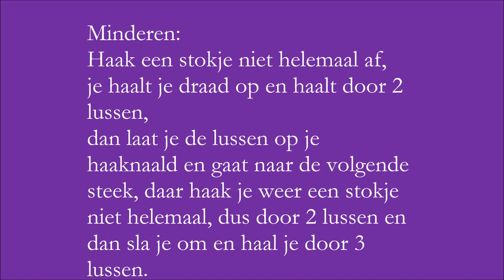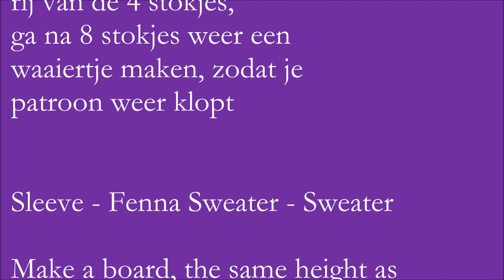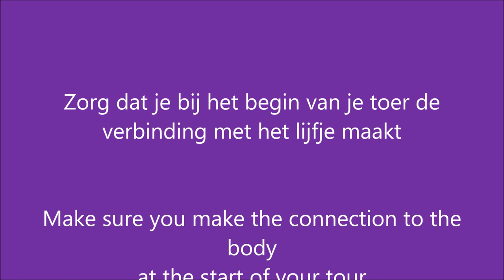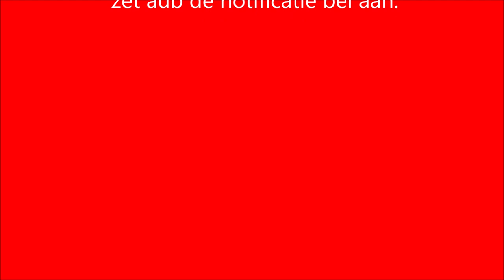♥️ iedereenkanhaken Fennatrui deel 2 tutorial Nederlands haken crochet#♥️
Leuk dat jullie weer kijken!!

Dit is deel 2 van de Fennatrui

Heerlijke Fennatrui!! De kleuren en het model, zijn prachtig en deze maak je helemaal naar jouw eigen maat!

Met haaknaald nummer 4 heb ik de fennatrui gehaakt. Het garen: Fenna van Wibra haakt heerlijk weg! Meet eerst je heupomvang en schrijf jouw centimeters even op, maak dan een losse ketting in het juiste aantal centimeters.
Wil je in de Fenna trui een taille ?
Minder dan bij de 4 stokjes. Ik ben van 4 naar 3 stokjes en van 3 naar 3 stokjes gegaan, etc. Daarna weer (voor de taille) iedere toer gemeerderd, zodat ik weer op 4 stokjes uitkwam. De trui is goed gelukt!

Model Stephanie heeft de trui geweldig goed geshowd, zodat er in deze video leuke foto's van de fennatrui staan.

Benodigde wol van Wibra (of ander garen) voor haaknaald nummer 4:
Number of wool
required for size:

  9:  size 36/38 = M
10:  size 40/42 = L
11:  size 44/46 = XL
12:  size 48/50 = XXL

Heb je ook deze leuke creatie gemaakt? Tag me dan op social media, met de hashtag

actionsweater deel 1 en 2